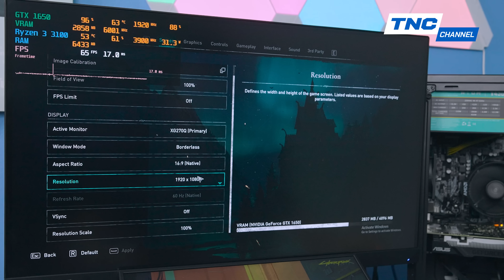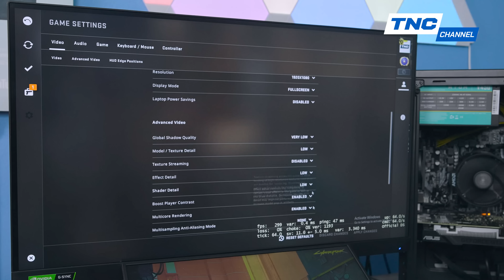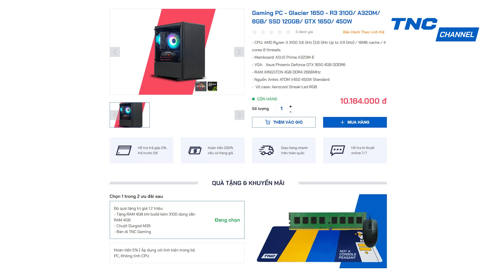Cấu Hình PC Chỉ 10 Triệu Có Gánh Nổi Assassin's Creed Valhalla? - TNC Gaming PC Glacier 1650